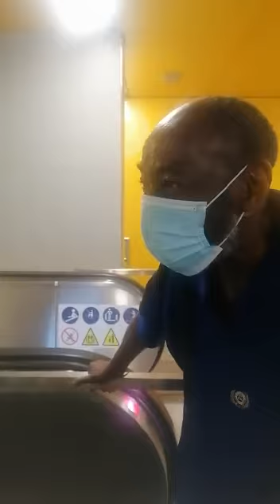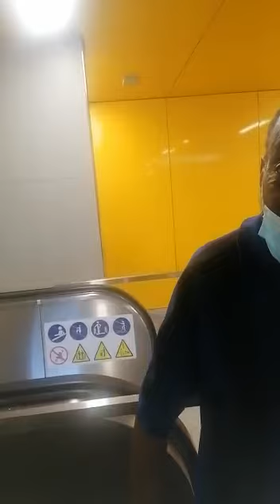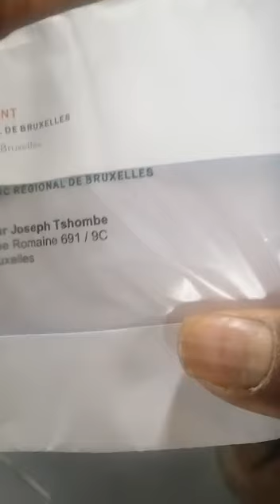Ancien President du katanga demande Le Soutien au President Felix TSHISEKEDI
FLAT HOTEL LES IRLANDAIS A KITAMBO VELODROME ARRET CHANIC.
FIFY-MBAKI A DUBLIN, MAITRE ADOU-ANTONIO A DUBLIN,SR ANNE-KISUKA A DUBLIN,SPONSOR-CLAUDE-PANGI MOBUTU EN IRLANDE,MAMAN-NATHALIE-MUNDEKE NA DUBLIN,LAMBICK-DIYOKA DUBLIN,JUSTIN-NLOTA, AIMER-APEPEONE A DUBLIN.